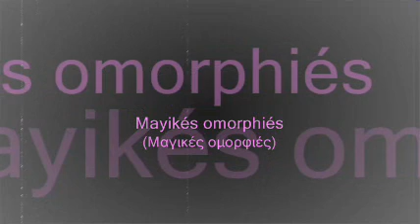Mayikés omorphiés (Μαγικές ομορφιές) - Stélla Khaskíl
Chronicle of Greek Popular Song 1950, Vol. 2
(Χρονικό του ελληνικού λαϊκού τραγουδιού 1950, Vol. 2)

Mayikés omorphiés
(Μαγικές ομορφιές)
Stélla Khaskíl
(Στέλλα Χασκίλ)

Buylinks

Tracks:

1. O vradipóros - Odisséas Moskhonás
2. M'ékanes thíma sou - Doúo Khárma
3. Me les bekrí kai batiráki - Réna Stámou, Pródromos Tsaousákis
4. Mayikés omorphiés - Stélla Khaskíl
5. Kríma tétia leventiá - Stávros Tzouanákos
6. Tríti vrokherí - Pródromos Tsaousákis, Maríka Nínou
7. Yia mia yinaíka sti zoi - Ioánna Yeorgakopoúlou, Stellákis Perpiniádis
8. Thélo na kaloperáso - Stélla Khaskíl, Pródromos Tsaousákis
9. Árrosto pallikári - Tákis Bínis, Soúla Kalphopoúlou, Ilóna Kermelí
10. I tsingánes - Athanásios Efyenikós, Manólis Khiótis
11. Gkioulmpakhár - Réna Dállia
12. Se toúto to palióspito - Maríka Nínou, Stávros Tzouanákos
13. O nikokíris - Odisséas Moskhonás
14. Ópios pi kakó yia séna - Élli Sophroníou, Stellákis Perpiniádis, Yiórgos Mitsákis
15. Thélo mánga me pollá karátia  Ioánna Yeorgakopoúlou, Stávros Tzouanákos
16. O xenitevménos - Dimítris Perdikópoulos, Yiánnis Stamoúlis
17. Khalimá - Soúla Kalphopoúlou, Yiánnis Tatasópoulos
18. Vrádiase  Ioánna Yeorgakopoúlou, Stellákis Perpiniádis
19. Sti zoí mas pou kilá - Stélla Khaskíl, Stellákis Perpiniádis
20. Ósa khrónia ki an perásoun - Soúla Kalphopoúlou, Yiánnis Tatasópoulos